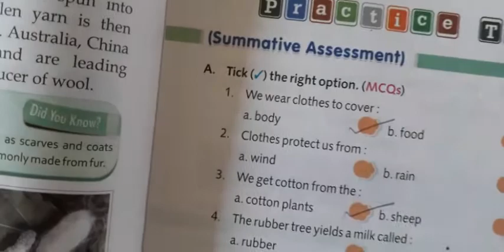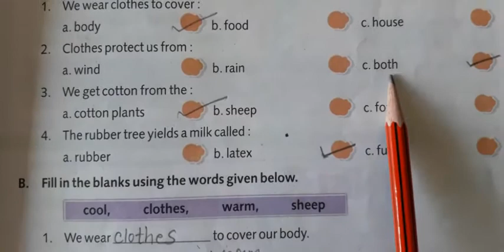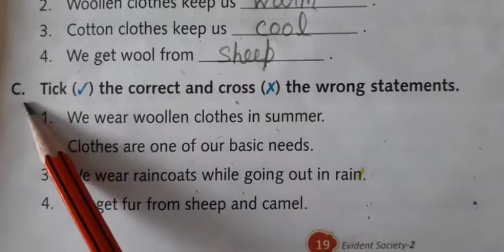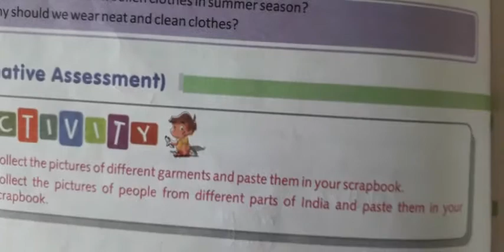Class 2 SSt ch4 exercise video 14